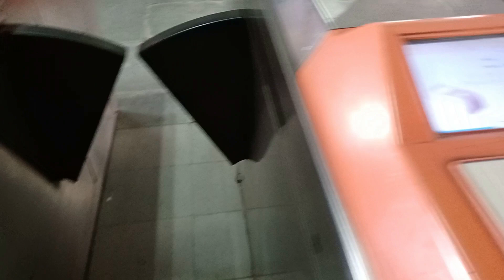JAIPUR RAJASTHAN INDIA KANAK DHOLIWAL IS HERE